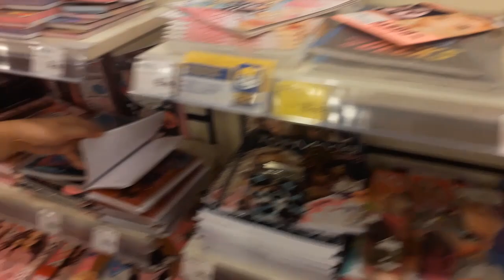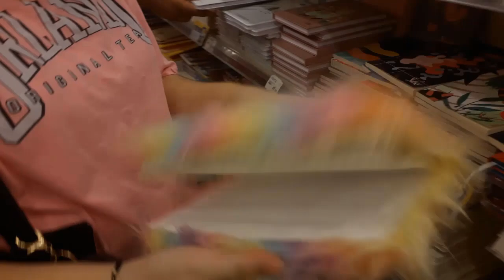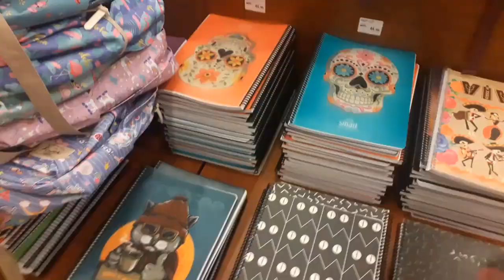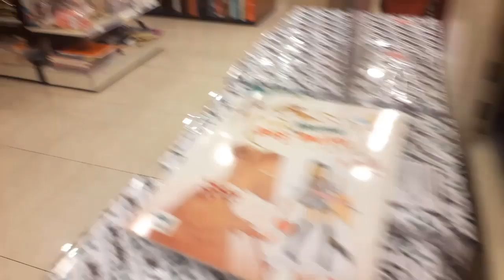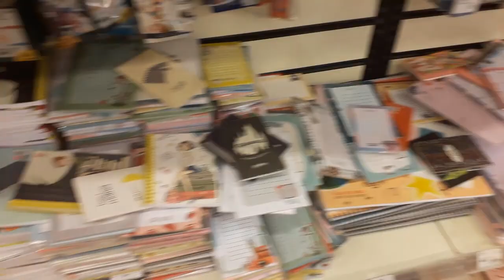D&R OKUL ALIŞVERİŞİ | OKULA DÖNÜŞ BACK TO SCHOOL OKUL KIRTASİYE ALIŞVERİŞİ 2022 2023 OKUL ALIŞVERİŞİ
Merhaba arkadaşlar bu videomda d&r okul kırtasiye malzemelerine baktık okul alışverişi yaptık iyi seyirler...

oyun videoları Lord Enzel ile videolar brawl stars videoları lol bebek videoları trt çocuk videoları slime videoları eğlenceli çocuk videoları alışveriş videoları dıy kendin yap videoları vloglar oyuncak kutu açımı videoları sürpriz yumurta açımı videoları challenge videoları ve daha fazla eğlenceli videoları izlemek istiyorsanız:

okul alışverişi kırtasiye alışverişi yeni okul çantam kalem alışverişi a101 okul alışverişi bim okul alışverişi şok okul alışverişi okula dönüş alışverişi back to school haul yeni ajandam 2023 okul alışverişi yıldırım kırtasiye alışverişi